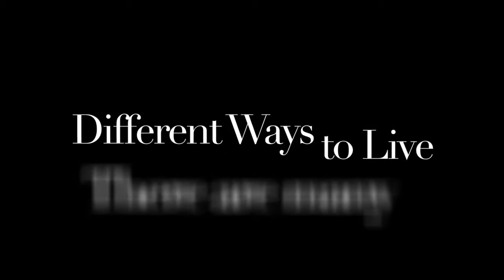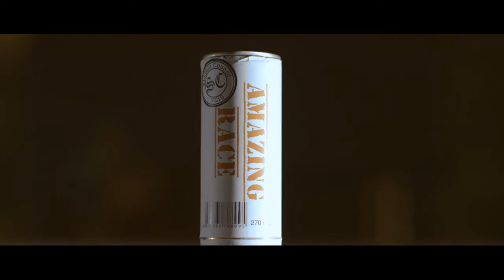The Amazing Race Promotion Video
The amazing race for year 7-9 students is on Friday, November 22nd from 16:00 to 19:30.
Form groups of 5 and come sign up!